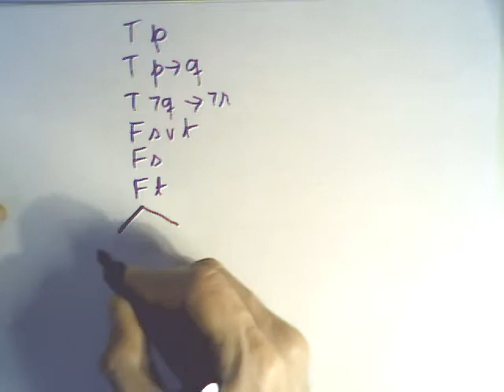Exercício Tablôs Analíticos 2: Escolhendo uma regra que bifurca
Em alguns casos, ao se tentar demonstrar um sequente usando o Sistema Dedutivo "Tablôs Analíticos", temos que escolher entra mais de uma possibilidade de aplicação de regra que bifurca (também chamada de regra beta).

Em 0:07 mostramos o ramo inicial do tablô que queremos resolver.

A partir de 0:08 (resultado em 0:34) mostramos o que acontece se aplicarmos a regra T-implica à segunda fórmula marcada.

Uma outra possibilidade (início em 0:37, resultado em 1:03) é aplicar a mesma regra T-implica, só que à terceira fórmula marcada.

Qual escolher? Se não for especificado que se deve seguir uma estratégia, qualquer uma das duas opções está correta.